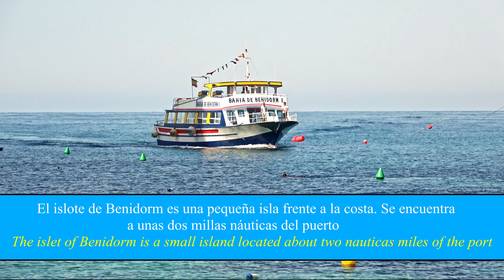BENIDORM 4K ULTRA HD. Santiepful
BENIDORM. 4K ULTRA HD

Benidorm, in the province of Alicante. Located on the Costa Blanca in the Community of Valencia. It has been recognized as a tourist destination in summer for people from different countries, also Europeans from northern countries choose Benidorm to live permanently. It has two huge sandy beaches. The Levante beach of more than 2 kms. and that of Poniente of 3 kms, with promenades with shops and restaurants, both separated by the rock of Cerro Canfali, a famous lookout, commonly called balcony of the Mediterranean Sea, where formerly there was a castle.